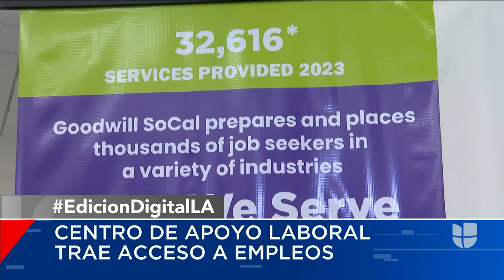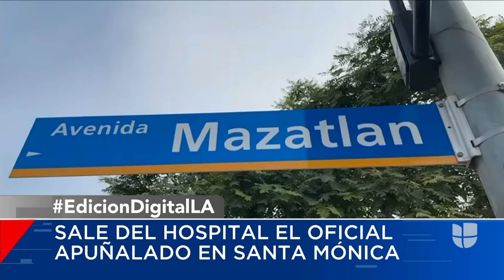Trabajador de 7-Eleven se enfrentra a grupo de 50 ladrones | Edición Digital Los Ángeles 7 Octubre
Edición Digital Los Ángeles: Conoce las noticias de Los Ángeles y el sur de California - 7 de octubre de 2024.

-Un grupo de 50 individuos entraron a robar un 7-Eleven en Anaheim, el trabajador al tratar evitarlo terminó herido.
-Fuerte calor en el sur de California.
-Buscan a mujer secuestrada en Boyle Heights.
-Conmemoran aniversario del atentado de Hamas en Israel.
-Sale del hospital el oficial apuñalado en Santa Mónica.
-Arrestan a seis personas captadas en robo masivo en tienda en Los Ángeles
-Molestia por cierra de oficina de DMV en Laguna Hills.